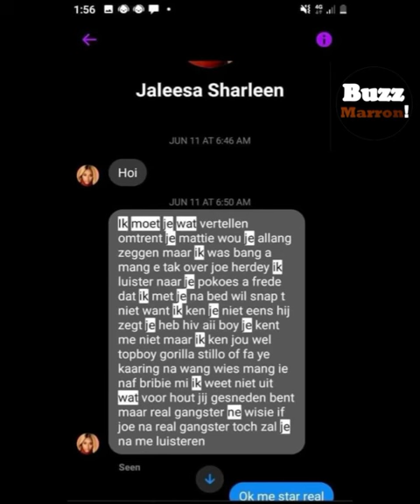Kappalani: Gewoon oe wan kier me fu meid ede jong, well mi kong koni now ♣️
sub

LANDO
LANDO MUNDER
LANDO TOXIC
KAPPALANI DE NO BAD
LANDO MUNDER
LANDO RS
STRAATHOND
DARKSIDE
KAYO MAN